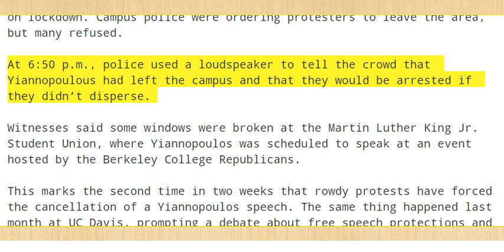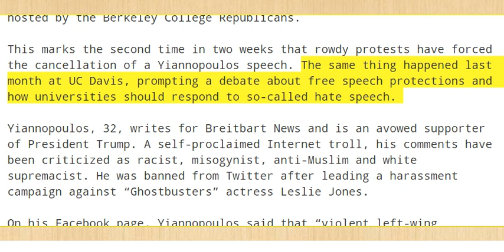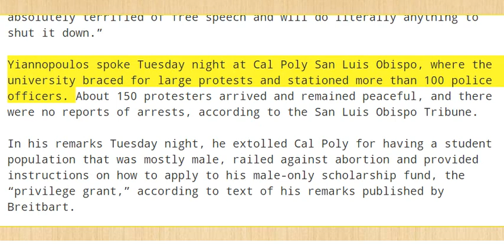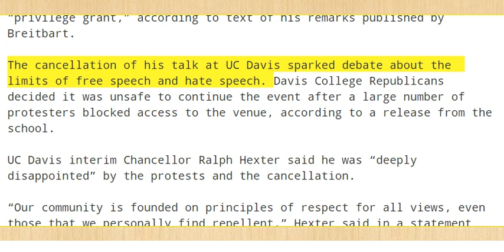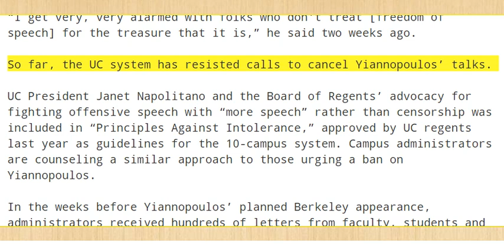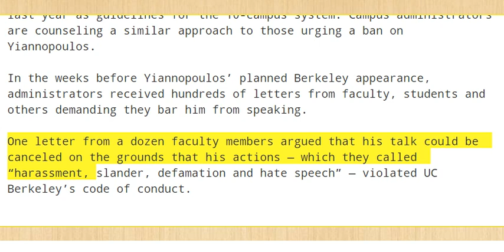Violent protests force cancellation of speech by Breitbart's Milo Yiannopoulos at UC Berkeley